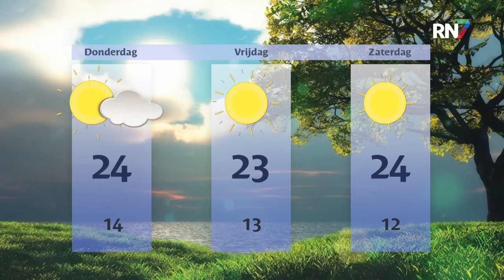GGD bezorgd over dalende vaccinatiegraad coronaprik || RN7 REGIONIEUWS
Ouderen, mensen met een kwetsbare gezondheid en wie dat wil kan vanaf nu een corona prik halen bij een GGD vaccinatiepost. Vierenhalf jaar na het begin van de pandemie is dit de zesde prikronde. De boostervaccins zijn bedoeld om mensen een ziekenhuisopname te besparen. Toch maakt de GGD zich zorgen over de dalende vaccinatiegraad en mogelijke bezuinigingen.